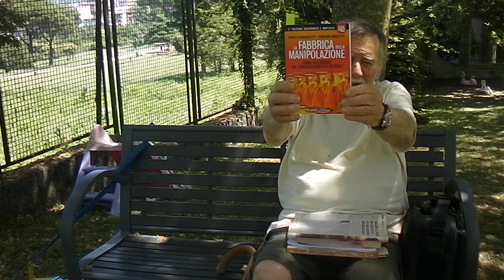LA DISTRUZIONE E SOVVERTIMENTO DELLA MORALE E DEL MORALISMO RELIGIOSO E LAICO HDV 0007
LA DISTRUZIONE E SOVVERTIMENTO DELLA MORALE E DEL MORALISMO RELIGIOSO E LAICO CON EPISODIO PERSONALE AVVENUTO PRESSO GLI STUDI DI ROMA DI RADIO 24 ... HDV 0007